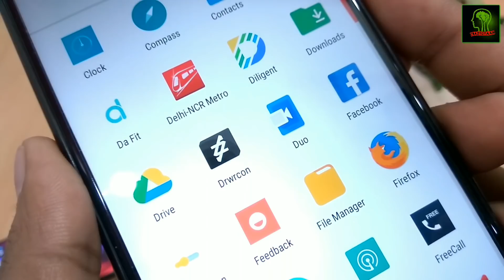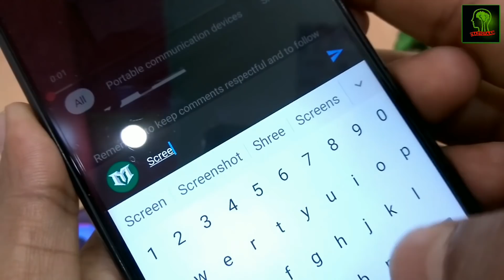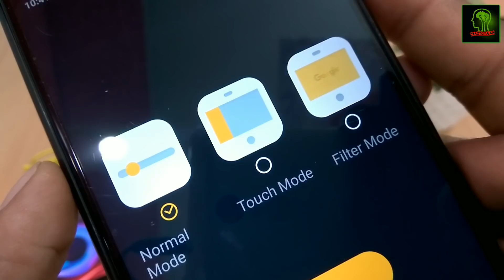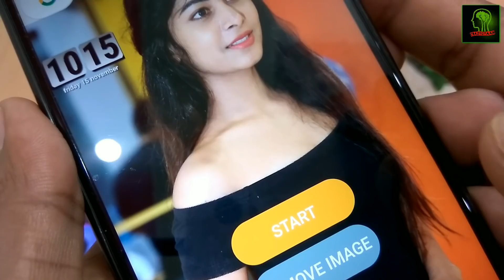सिर्फ 1 दिन में 100 Million डाउनलोड़ इस ऐप के,फोन चलाने में आयेगा डबल मजा || Fake Screen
App name :- fake screen

Hello friends
Es application ka istemaal karke aap apne screen par ek other screen laga sakte ho taaki jo bhi apke next me betha hoga tho usse aap apne chat ya video ko chupa sakte ho